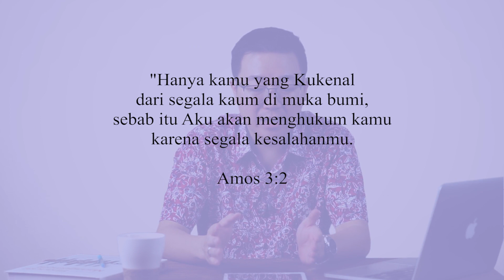Warning | Amos 3:2 | Belajar Alkitab